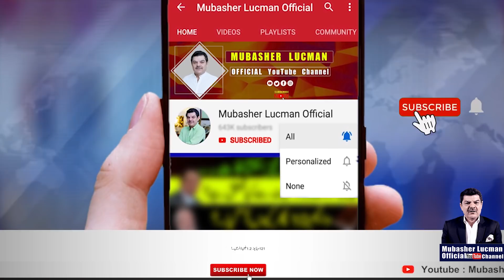Raaj Kundra Case: Shilpa sethi Barbaad.. | Khufiya almari se 48 TB Ka data recover.!!